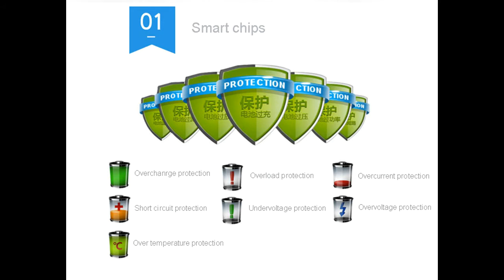Tomada USB dupla com carrregamento rápido para motos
Tomada Dupla USB com LED e função carga rápida para motocicletas
Uso universal:
Se adapta a qualquer modelo de motocicleta, triciclo, quadriciclo, etc.
Design minimalista e robustez:
Tamanho compacto, robusto, resistente a trepidação e com excelente desempenho.
Função carga rápida (FAST CHARGE):
Tenha carga rápida em até 2 aparelhos simultaneamente.
Uso seguro:
Possui proteção contra curto circuito, com fusível de 10A de fácil reposição, se necessário.
Disponibilidade:
Pronta entrega com envio imediato.
Garantia:
90 dias contra defeitos de fabricação.
Fácil instalação.
Especificações:
tensão de entrada: DC12V-24V
tensão de saída: 5 V
corrente de saída:2.1A
Material:ABS & Metal
Cor do led: Azul
Peso: 83g
pacote inclui:
1 Tomada dupla USB carga rápida